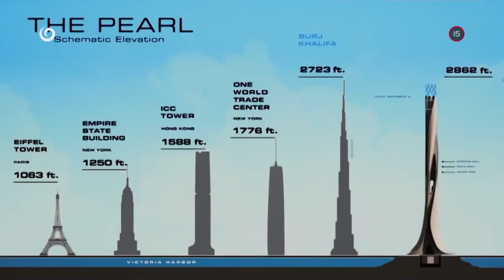Mrakodrap (18.9.2020 o 20:35 na JOJke)